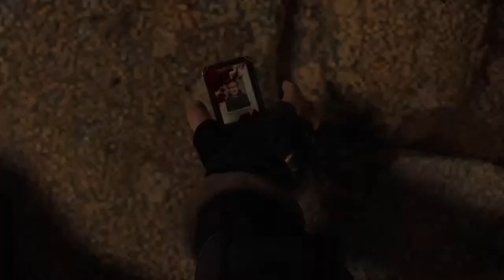Resident evil 4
Hi 👋 guys !!
Apko ish channel per  regular videos milegi ager apko bhi PS4 or uske  Related shorts or video achi lagti hai tu hmare sath bane rhe
(Social media) 👇🏻
Ager app PS4 ,PS5 ki games sale and purchase ya exchange karna chate to plz join our telegrm channel =